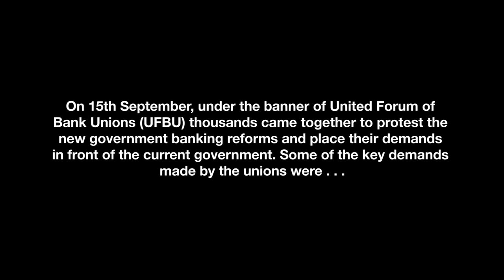Maha Morcha by Bankers' Unions Against Governmental Reforms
Following a series of new bank reforms by the government in favour of privatisation, workers' unions from across the country gathered in large numbers to protest the present conditions of public sector banks. The workers felt that the government's steps were indicative of a bias towards big corporates and worked against the needs of the common people.